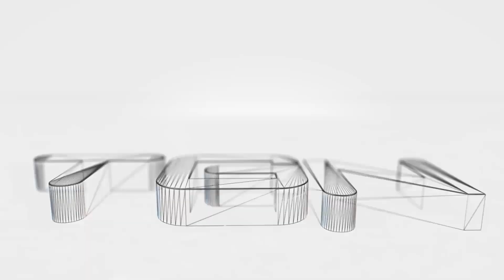Capítulo 4 - Grabadores de datos - Borderlands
Hemos descubierto un maltrecho grabador de datos en poder de los bandidos. Los datos son un galimatías inútil, pero puede que nos puedan servir para algo. No os perdáis los próximos episodios para desvelaros el resto de la historia. Un saludo.

- Catsle -

Se aceptan críticas siempre que sean de forma constructiva y no se pierda el respeto. Gracias.